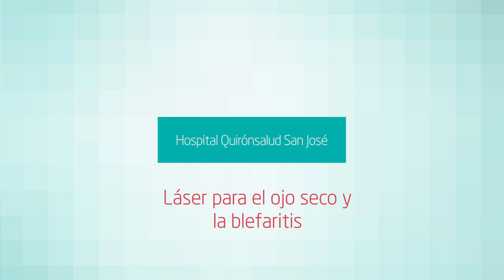Ojo seco y blefaritis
La Dra. Donia J. Hincapié, oftalmóloga especialista en cirugía oculoplástica del Hospital Quirónsalud San José, explica en qué consisten el ojo seco y la blefaritis, las causas que lo provocan, los síntomas que produce y su tratamiento.